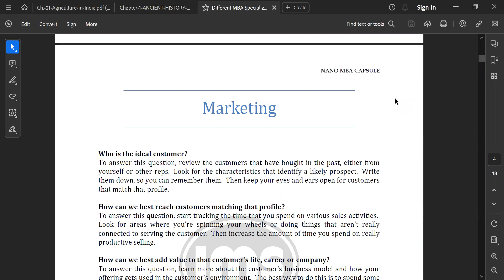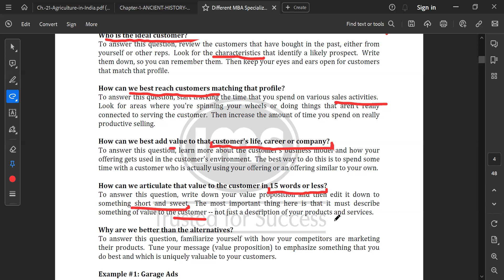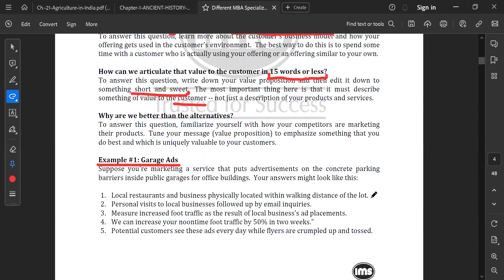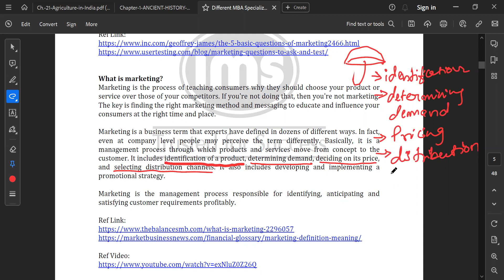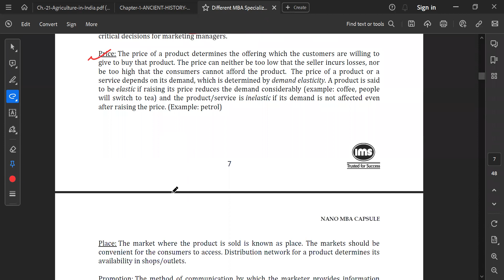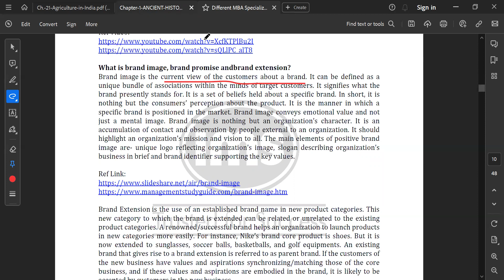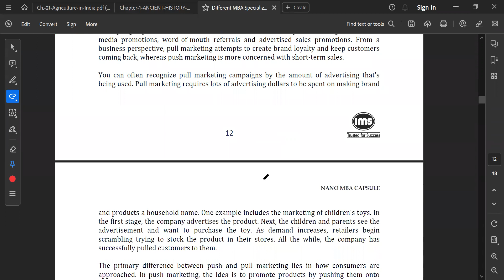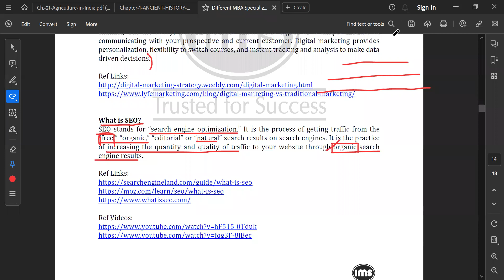Marketing Basics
In this video, I have tried to explain the basic concepts of Marketing. Must know for someone planning to take Marketing as specialization.